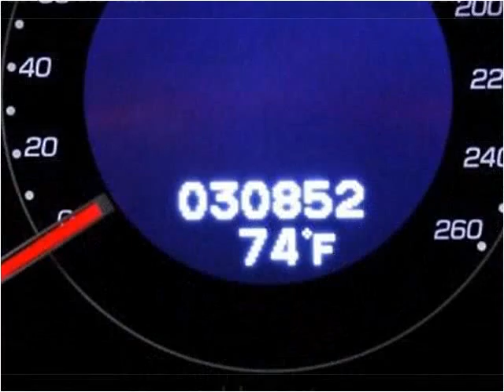2012 Acura TSX Used Cars Miami Gardens FL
This 2012 Acura TSX is available from Car Club USA.